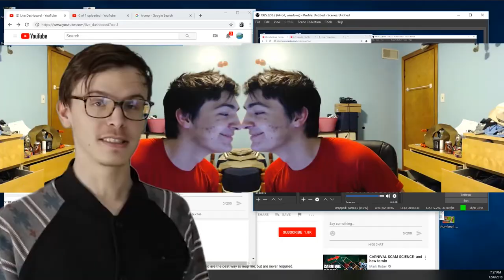Stream Highlights and Funny Moments - Happy 2019!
New year Same Dheezy